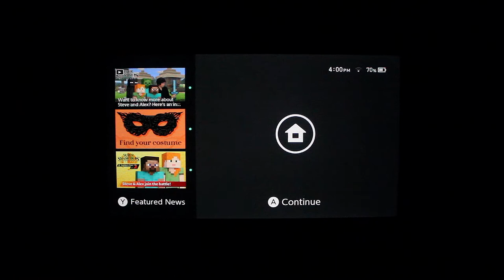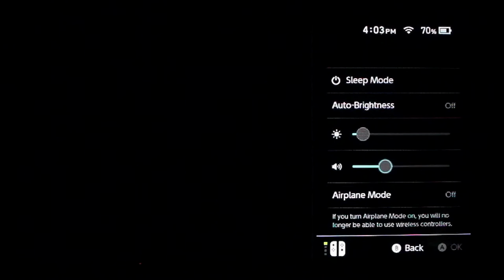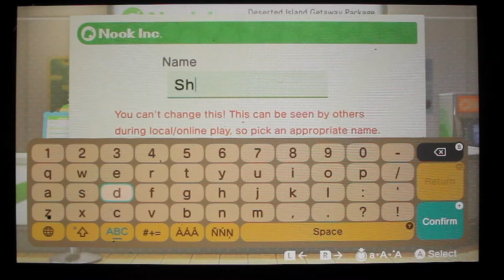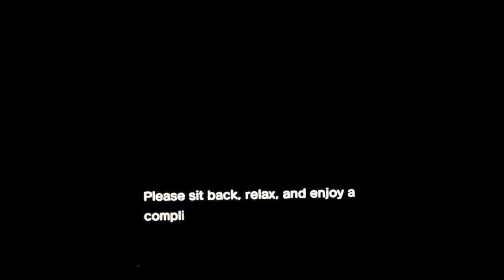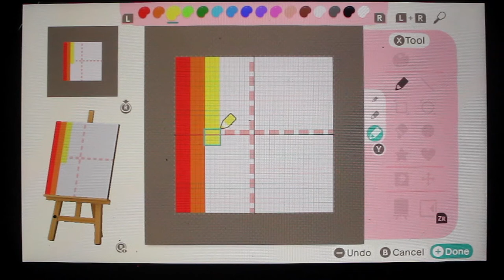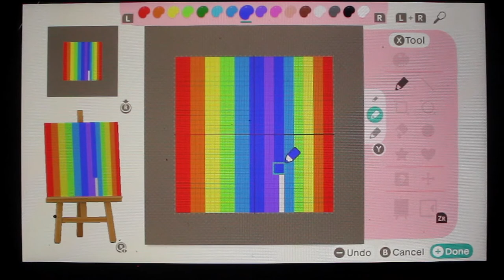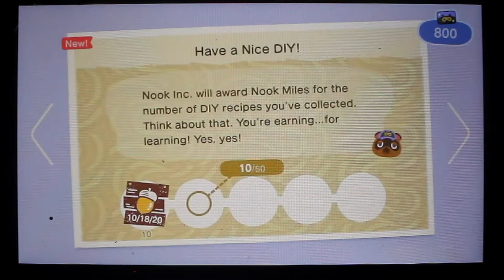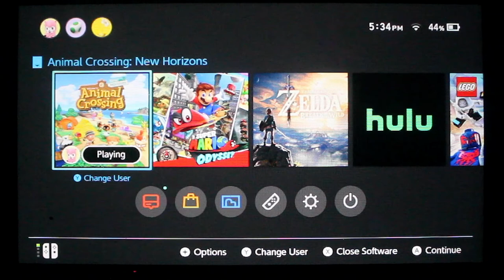ASMR Animal Crossing: New Horizon: The Dawn of Pop City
I begin a new journey in animal crossing. Our first day in Pop City. Things to remember: SERPENTINE!!!

I don't own Animal Crossing. I just enjoy playing it.